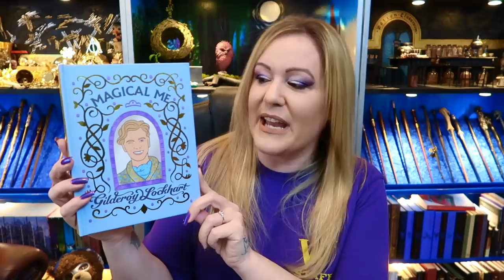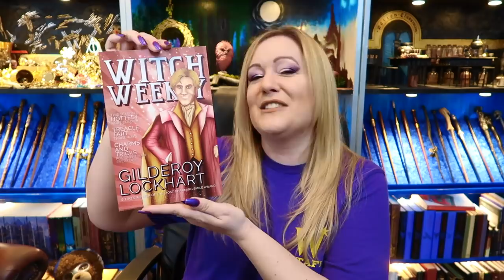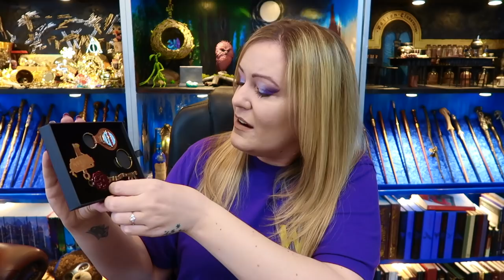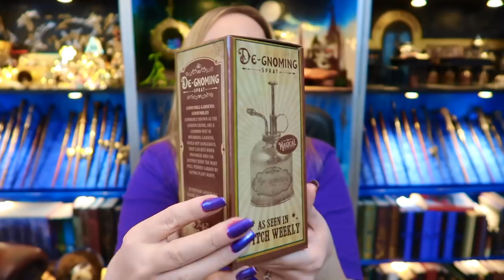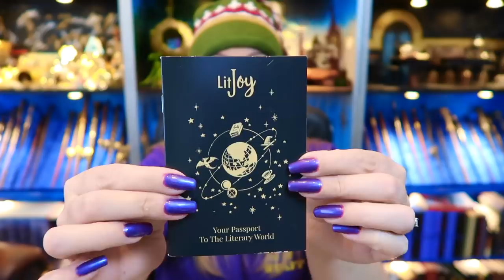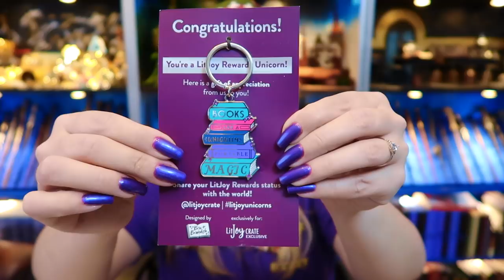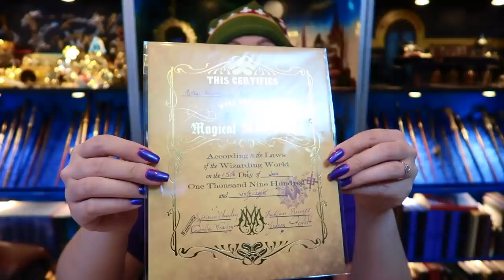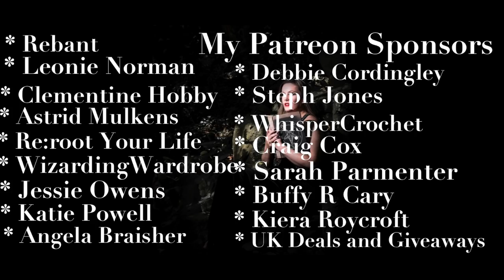LITJOY THE BURROW MAGICAL CRATE WITH EXCLUSIVE ADD ON'S UNBOXING | VICTORIA MACLEAN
Welcome to my LitJoy The Burrow Magical unboxing video. Well what can I say about this other then a bloody love LitJoy soooooo damn much! They are THE BEST SUBSCRIPTION BOX of 2020 voted by YOU! and I can so see why.

This box is all about The Weasley’s and who doesn’t love the Weasley’s. This box is absolutely chockablock with so much that I struggled to shut the box back up again. Let me k ow what you thought of this box in the comments below

Always✨

Victoria Maclean
NEATH
SA11 9DT